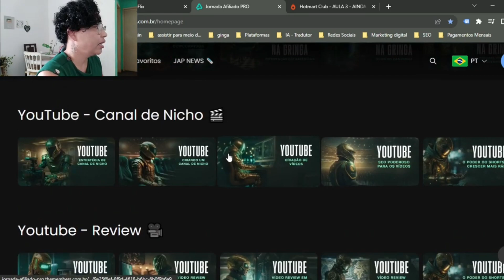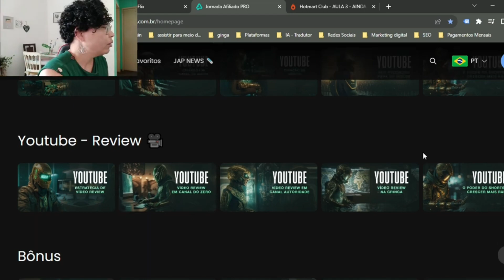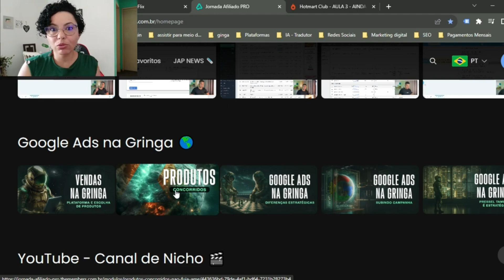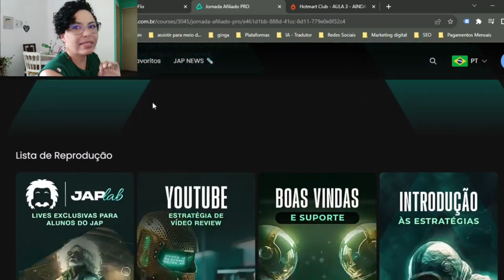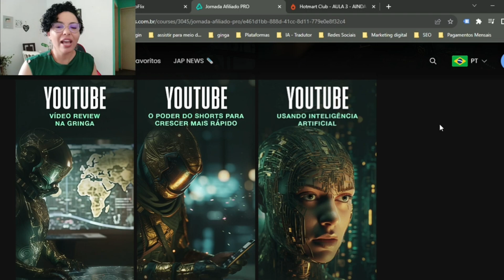Jornada Afiliado Pro Funciona? - ISSO NINGUEM EXPLICA - Jornada Afiliado Pro por Dentro [JAP é Bom?]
Descubra a Verdade: Jornada Afiliado Pro Funciona? Veja o jornada afiliado pro por dentro. O JAP É BOM? JAP, curso que hoje em dia é apresentado pela Maria Franco e o Sérgio, será que vale a pena?

👉Streaming 30 dias gratis e frete gratis

Se você está se perguntando se o Jornada Afiliado Pro realmente entrega resultados, você veio ao lugar certo! Assista ao meu vídeo para uma análise aprofundada e descubra como esta jornada pode transformar sua experiência no marketing de afiliados. Não tome uma decisão sem as informações certas!

Jornada Afiliado Pro: Vale a Pena o Investimento? 💰

Curioso para saber se o Jornada Afiliado Pro é um investimento que realmente vale a pena? Assista ao meu vídeo para uma análise honesta e descubra como esta plataforma pode elevar suas habilidades de afiliado. Tome uma decisão informada para potencializar seus ganhos!

Desvendando o JAP: Tudo o que Você Precisa Saber! 🎓

Se você está interessado na Jornada Afiliado Pro e quer saber mais sobre o que ela oferece, meu vídeo é a chave! Analisei cada aspecto do JAP para que você possa tomar uma decisão informada. Assista agora e mergulhe na jornada que pode transformar sua carreira de afiliado!

Que tal aprender a trabalhar em casa, ter uma renda extra ou sua renda principal?

👍🏼Curta
🙋🏻‍♀️Comente
⬆️Compartilhe